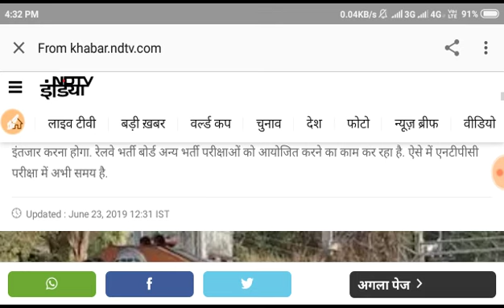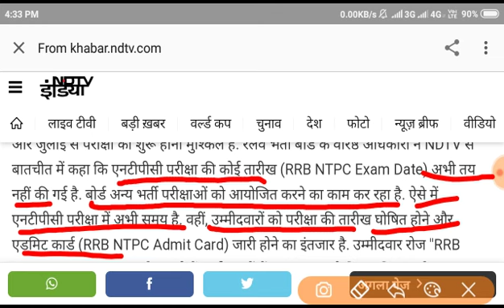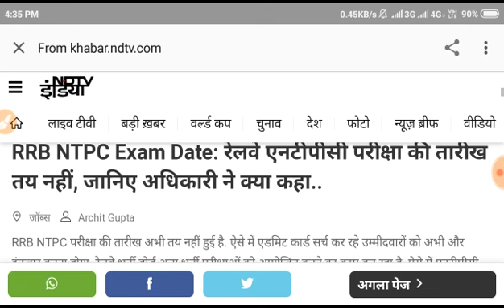Railway NTPC Exam Date 2018 Latest Update